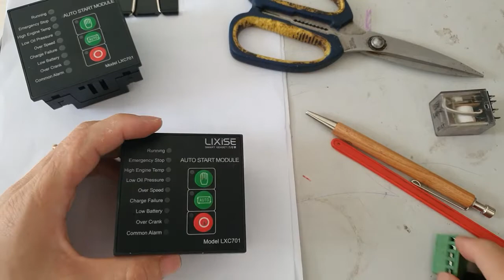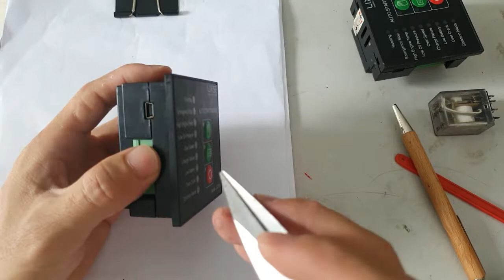Tại sao bộ điều khiển máy phát điện lại nổ ? | Quang máy phát điện